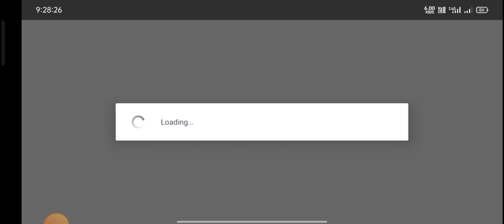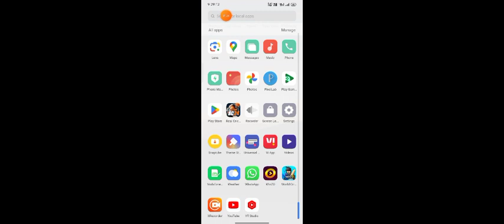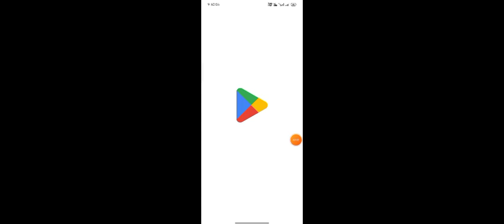Free Fire Not Opening Free Fire Not Opening Today FF Kyu Nahi Chal Raha hai Free Fire Open Problem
FF not opening FF not opening today Free Fire kyu nahi chal Raha hai Free Fire Max New Update FF Max New Update

FF kyu nahi chal Raha hai Free Fire Max Not Opening Free Fire Max Not Opening

FF Max kyu nahi chal Raha hai Free Fire Max Not Working FF is not opening Why FF is not opening FF Not Opening Today

Free Fire Max nahi chal Raha hai Free Fire Max nahi chal Raha hai Free Fire Kyu nahi chal Raha hai

free fire open Nahin ho raha hai free fire mix
open kyon Nahin uda free fire Aaj start Nahin
ho raha start kyon free fire start Nahin ho raha
free fire restart kyu nahi utha free fire open
Nahin ho raha hai free fire download free fight
start nahi hona kya Karen how to solve free file
loading problem free fire loading problem ko
ham log kaise solve kar sakte hain free fire ko
chalu karne ke liye jaate Hain To vahan per
loading problem humko Bata deta Hai loading
problem kyon bata raha hai free fire start
Nahin ho raha hai how to solve free fire
loading problem today free fire ki loading
problem ko ham log kaise dur kar sakte hain if I
restart kyon Nahin ho raha free fire start nahi
ho raha how to solve free fire not starting
problem 35 download free fire download free
fire not opening today not opening problem

free fire me loading problem
free fire me download failed retry